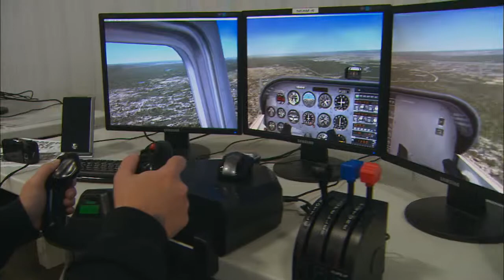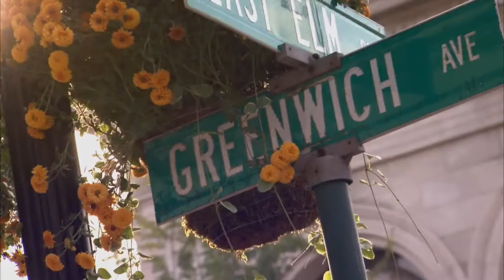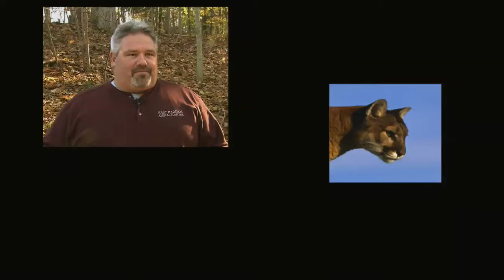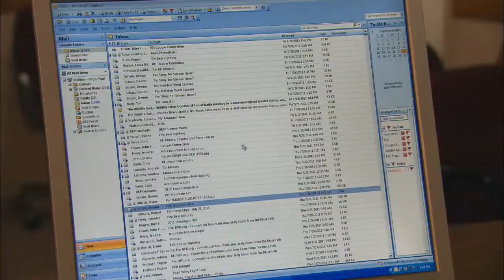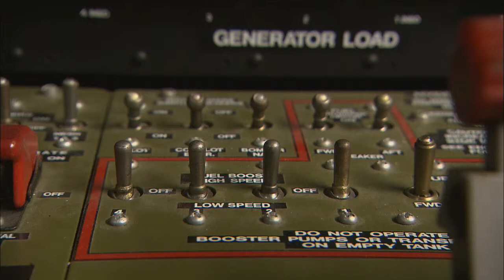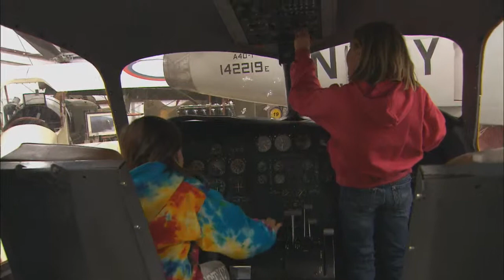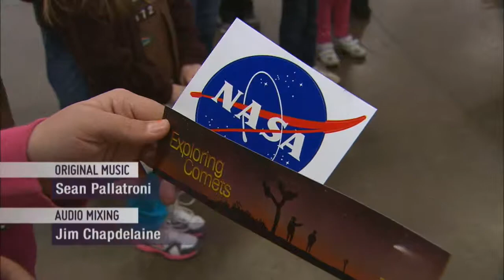ALL THINGS CONNECTICUT: New England Air Museum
Right in our own back yard is one of the greatest air museums in the country, chock full of military history, civil aeronautics, and just plain fun. Matt Roberts explores three hangers of exhibits, and even climbs into the cockpit! You won't believe this place!

For more information about All Things Connecticut, visit cptv.org, keywords: All Things Connecticut.